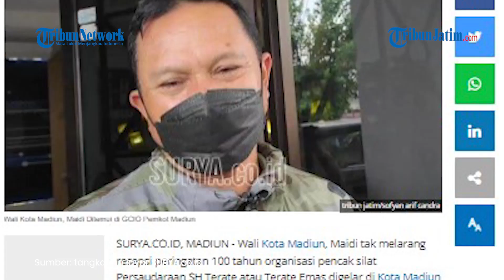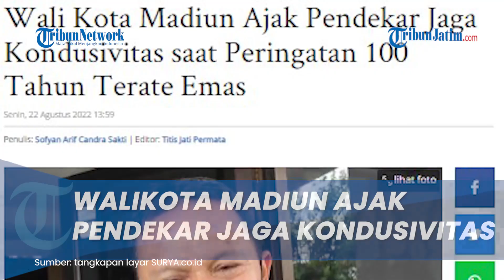Wali Kota Madiun Tak Melarang Acara Peringatan 100 Tahun Terate Emas, Asalkan Jaga Kondusivitas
TRIBUNJATIM.COM, MADIUN - Wali Kota Madiun, Maidi tak melarang resepsi peringatan 100 tahun organisasi pencak silat Persaudaraan SH Terate atau Terate Emas digelar di Kota Madiun tanggal 2 September, asalkan berjalan aman dan kondusif.

Acara yang menjadi perhatian Maidi adalah tontonan yang menarik masyarakat umum seperti pagelaran wayang kulit dan pertunjukan Reog di Stadion Wilis.

Dari hasil beberapa kali rapat koordinasi, pagelaran Reog telah diputuskan akan digelar di Ponorogo.

"Peringatan Suroan selama ini berjalan cukup kondusif, cuma terakhir nanti kan ada wayangan ini juga harus berjalan dengan aman," kata Maidi ditemui di GCIO Kota Madiun, Senin (22/8/2022).

Artikel ini telah tayang di Surya.co.id dengan judul Wali Kota Madiun Ajak Pendekar Jaga Kondusivitas saat Peringatan 100 Tahun Terate Emas,
Penulis: Sofyan Arif Candra Sakti | Editor: Titis Jati Permata